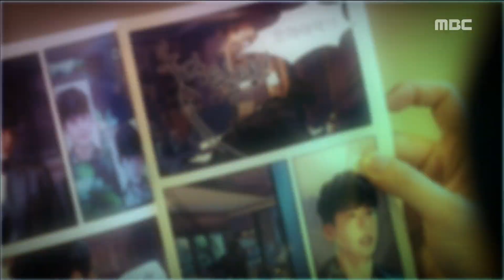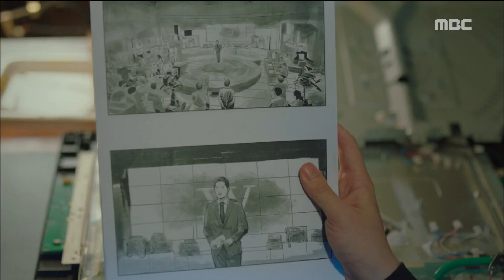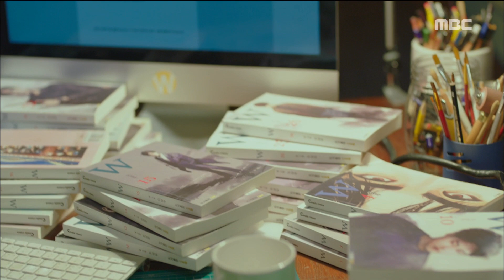[W] ep.12 Lee Jong-suk break a Both world's link 20160831